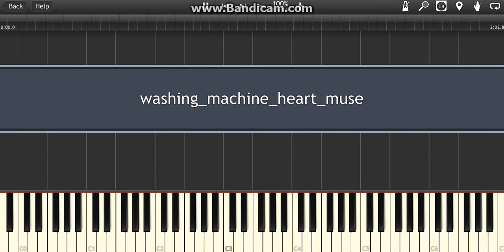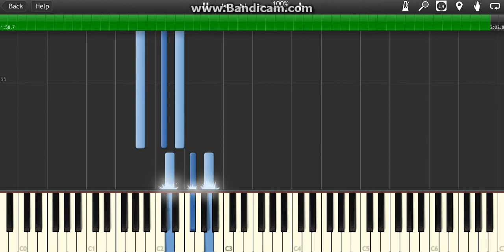Mitski - " Washing Machine Heart " Chords Only Piano Midi Synthesia How To Play Easy Tutorial Lesosn